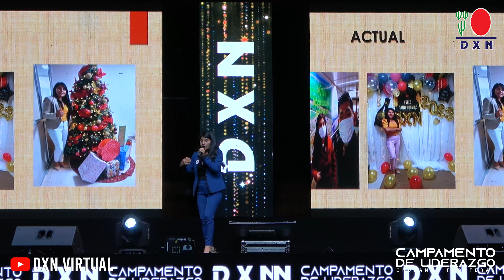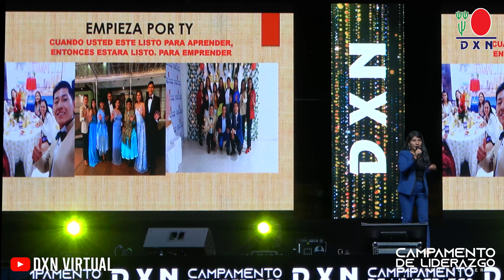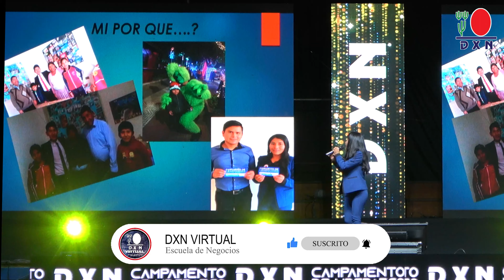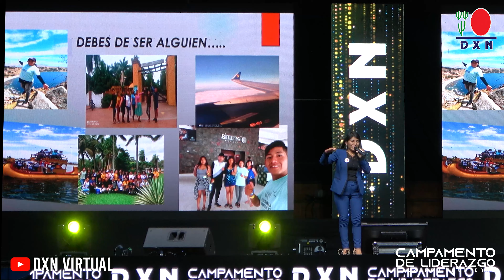APRENDER PARA EMPRENDER | Gladys Taqui